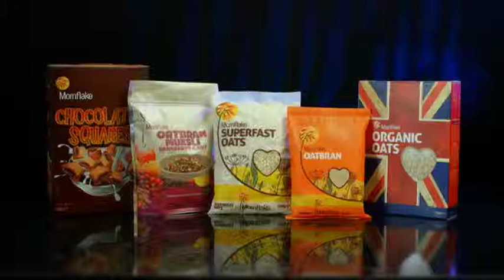Mornflake Piers Morgan's Life Stories Sponsorship - Range